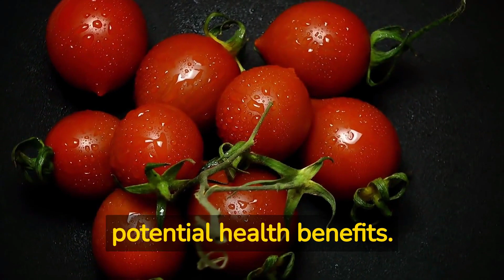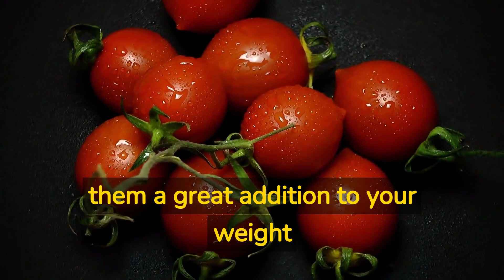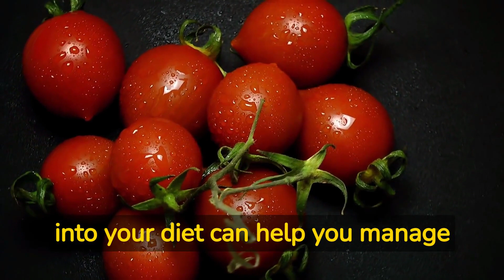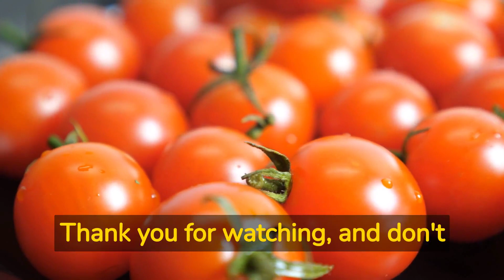The Incredible Health Benefits of Tomatoes: Why You Should Add Them to Your Diet Today!| Health Tips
This video explores the various health benefits of tomatoes, from reducing the risk of chronic diseases to promoting healthy skin and hair. Viewers will learn about the essential vitamins and minerals found in tomatoes, and how they can help support a healthier and happier lifestyle. With this informative video, you'll discover why adding more tomatoes to your diet is a simple yet powerful way to improve your overall health and wellbeing.